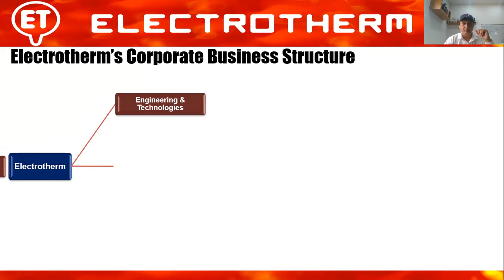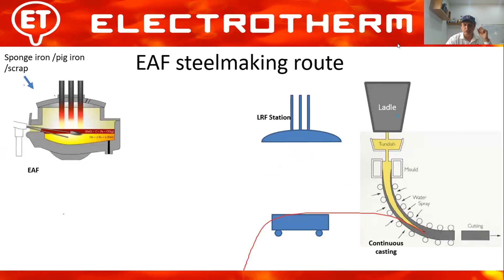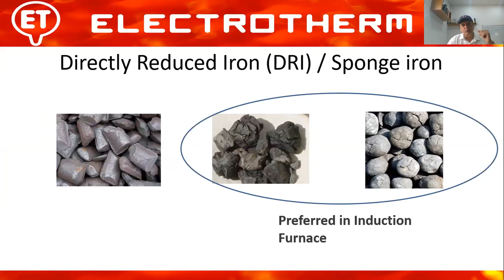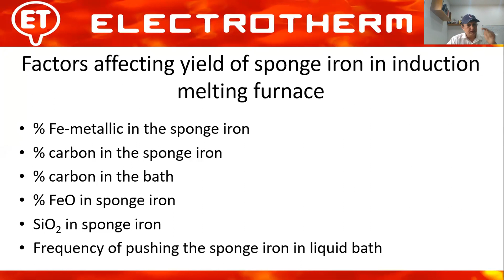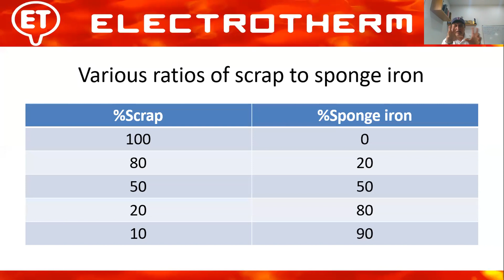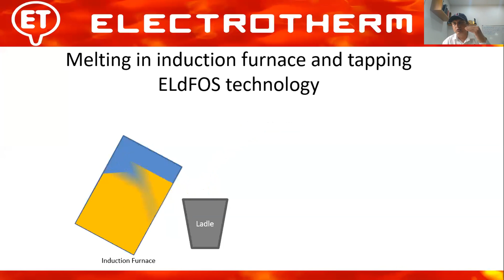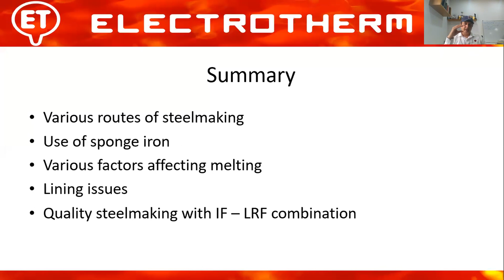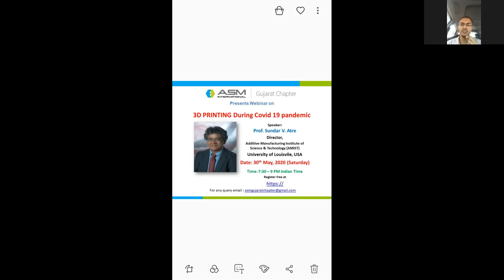Quality Steel Production | Induction Furnace | Dr. Swaren Bedarkar | ASM International | Webinar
Dr. Swaren Bedarkar, Sr. General Manager & Head – Metallurgy, Electrotherm (India) Limited presented a webinar on 'Quality Steel Production by Melting Sponge Iron in Induction Furnace' at ASM International - Gujarat Chapter on May 29, 2020.